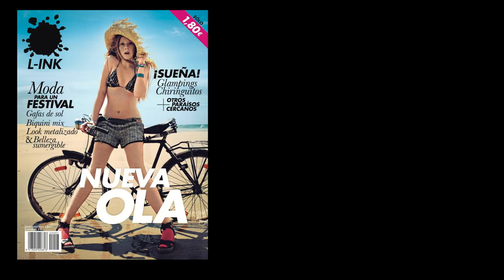Making of Portada L-INK Magazine #7